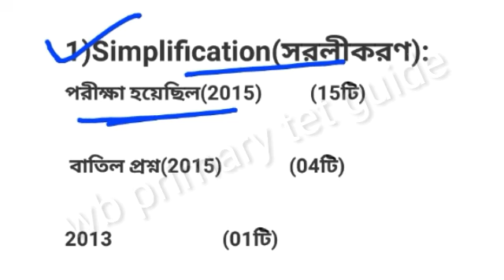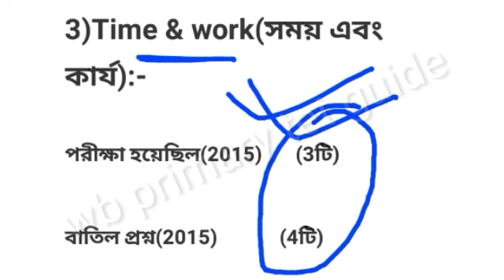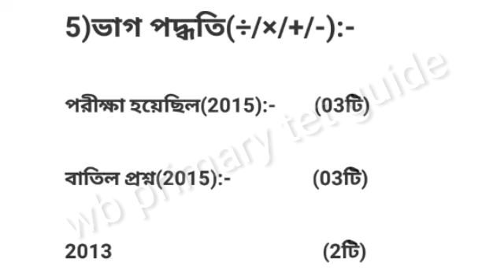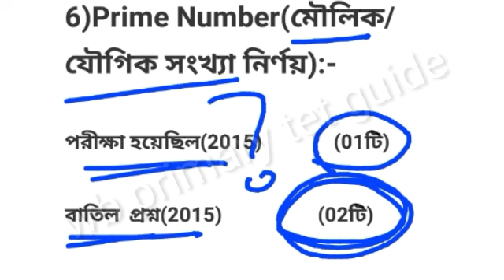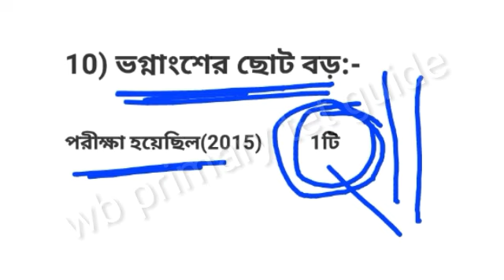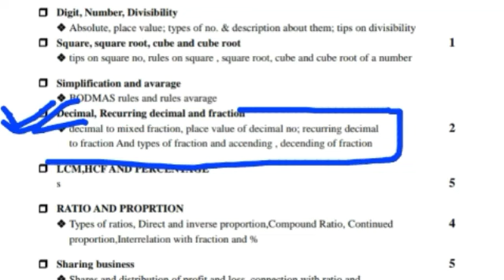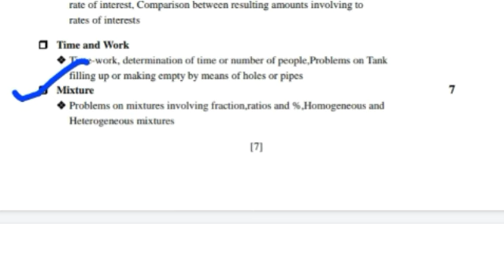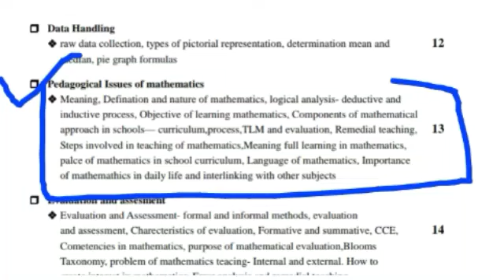Primary tet syllabus ।। wb tet math syllabus ।। tet previous year question analysis ।। গনিত সিলেবাস।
Primary tet syllabus ।। wb tet math syllabus ।। tet previous year question analysis ।। wb tet ।।

ধন্যবাদ।